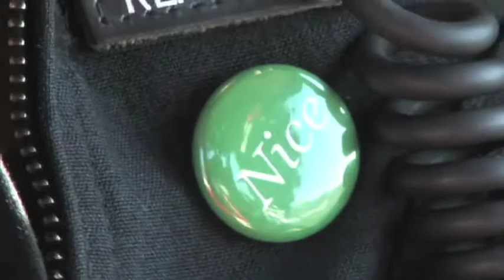Santa Claus visits Pacific Coast Air Museum: Santa Fly-In!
Santa Claus is coming to the Pacific Coast Air Museum! He'll be flying in on a special bright red, turbo-powered "sleigh" -- a REACH Air Services helicopter! There will be treats for the kids, a chance to sit on Santa's lap, and fun for the entire family. There will be jumpees for the kids, hot food and drinks for sale, and other activities.This annual community event is proudly sponsored by PCAM and Active 20-30 of Santa Rosa, without whose generosity it would not be possible. Admission is FREE! Check the Pacific Coast Air Museum website for date, time, and other details